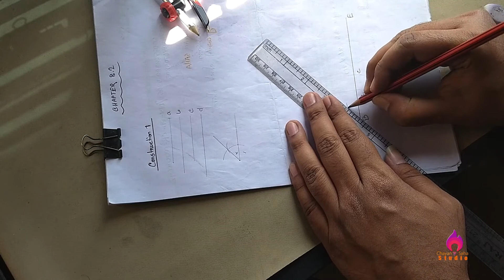Class8 | Mathematics | Construction 01 | English Version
Class 8 Mathematics English Version
Geometry_ Construction